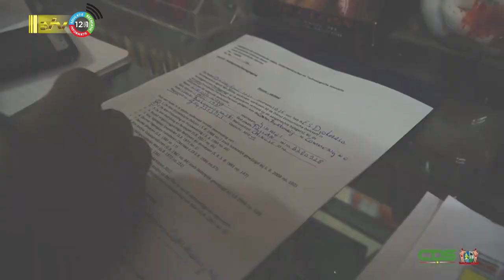31 05 2023 Economische Zaken doet wel prijscontroles